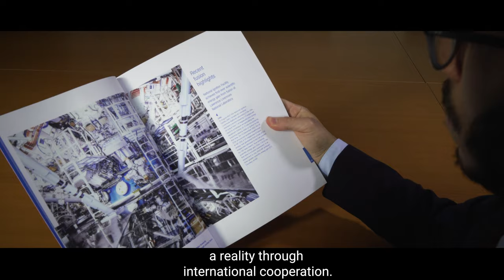Advances in Fusion Energy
The International Atomic Energy Agency (IAEA) fosters the exchange of scientific and technical results in nuclear fusion research and development through its series of Fusion Energy Conferences.

The 29th Fusion Energy Conference (FEC 2023) aims to provide a forum for the discussion of key physics and technology issues as well as innovative concepts of direct relevance to the use of nuclear fusion as a future source of energy. This video introduces the current state of the field.

This video was first played as the IAEA Fusion Energy Conference opener in 2023.